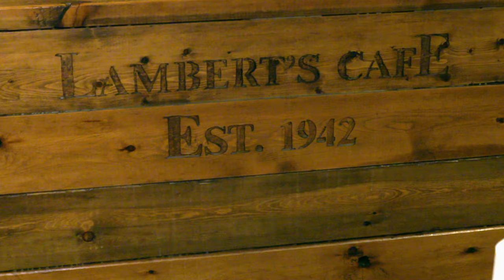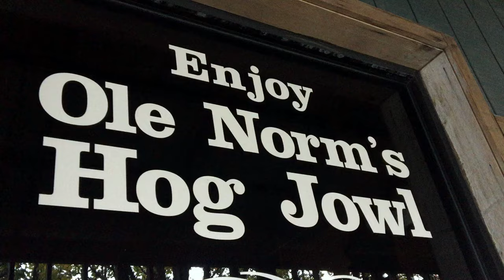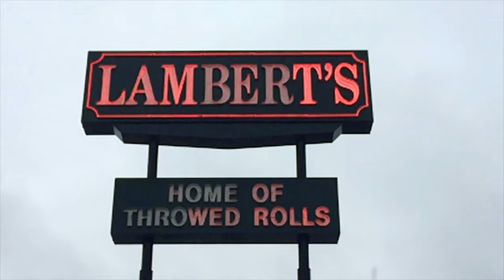LAMBERT'S CAFE Home of the Throwed Rolls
FOLEY, AL
Lambert’s Café has been around since the 40’s, and if you patronize the place, make sure to keep your hands up or your head down.  Why?  Because there’s a good chance that a large dinner roll will be flying your way!  You see, Lambert’s is also known as “The Home of the Throwed Rolls,” and their waitstaff lives up to that name with every toss.

WILD TRAVELS is a television series celebrating the uniqueness of America in its unusual, eccentric, and downright quirky people, places and events.

HARVEY MOSHMAN, Executive Producer
WILL CLINGER, Host
DAVID SEMAN, Camera